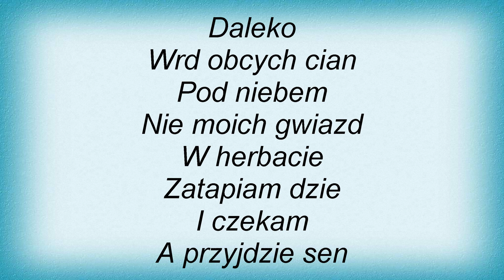Anita Lipnicka - Daleko Od Domu Lyrics